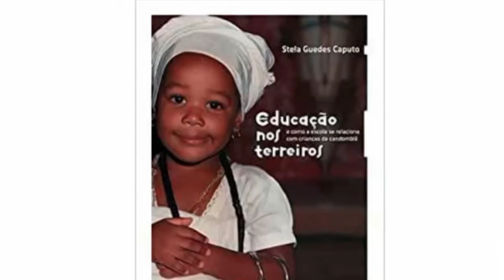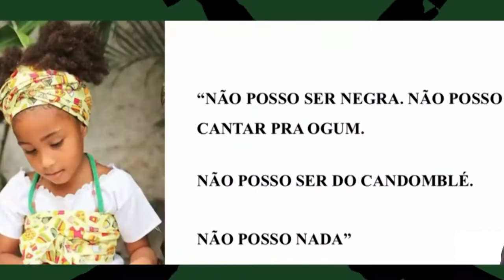Resumo Comissões - CPI Intolerância Religiosa - 24/08/21